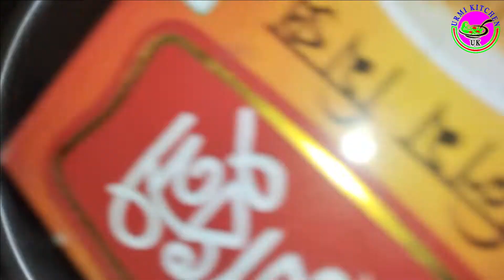হালিম রান্নার স্পেশাল রেসিপি। উর্মীকিচেন Halim Mix Cooking Special Recipe.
হালিম  মিক্স রান্নার স্পেশাল রেসিপি।

উপকরণঃ-পেয়াজ কুচি,আদা বাটা,পেয়াজ রসুন বাটা, জিরা বাটা, মুরগির মাংস, ধনিয়া পাতা কুচি, তেল।

Ingredients: Onion paste, Ginger paste, Onion garlic paste, Cumin paste, Chicken meat, Coriander leaf paste, Oil.